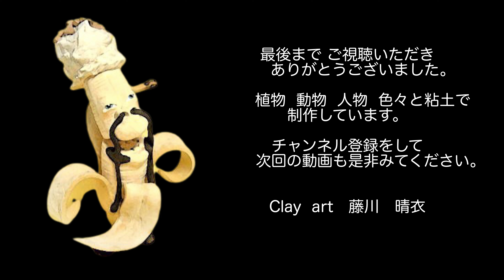たけのこ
筍を粘土で作る。

動物、人物、植物、そっくり人形、
そっくりペット、色々と粘土で制作しています。

制作のご依頼をお待ちしています。

クレイアート　藤川　晴衣